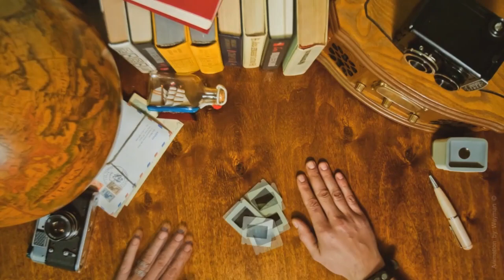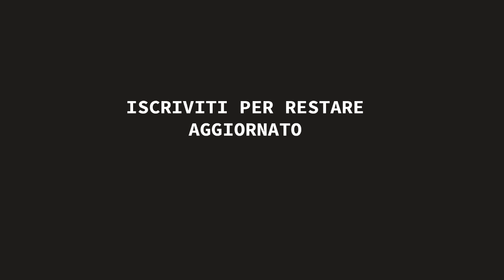Modellismo navale ( Caesar, bireme romana ) piani di costruzione.